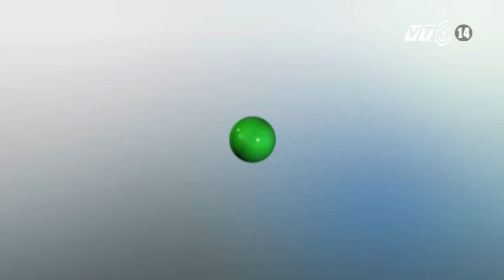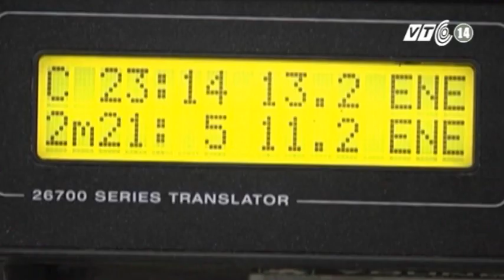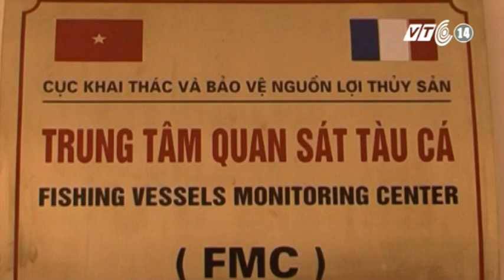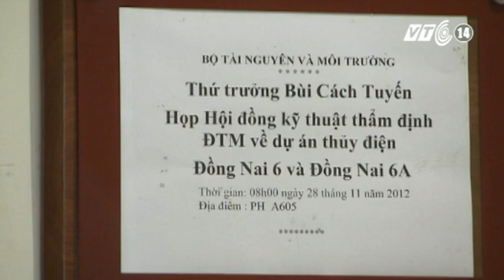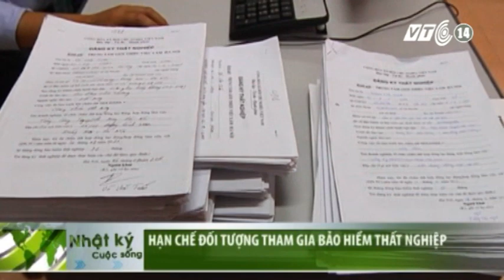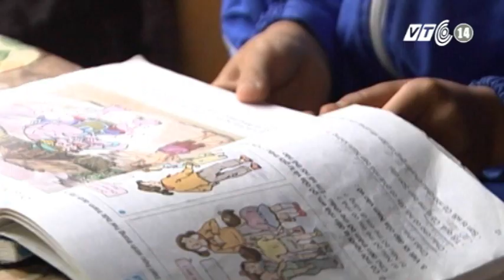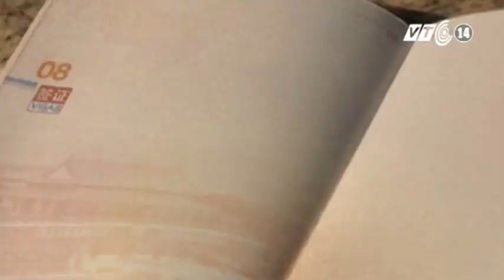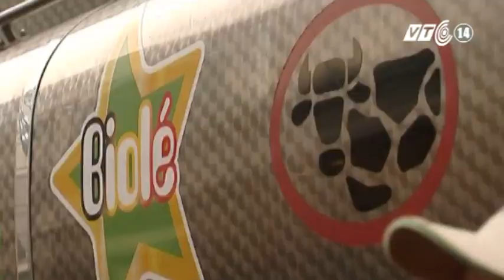VTC14_Nhật ký cuộc sống_28112012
Nhật ký cuộc sống ngày 28/11/2012